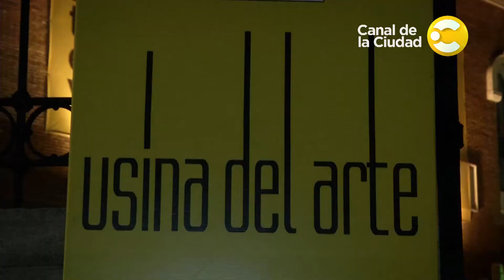Premios Hugo - En casa no me quedo